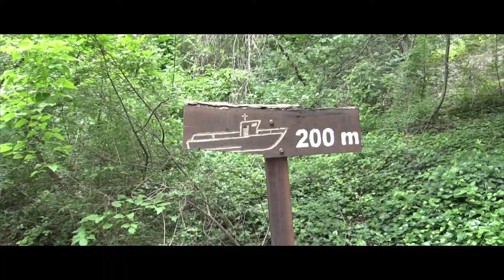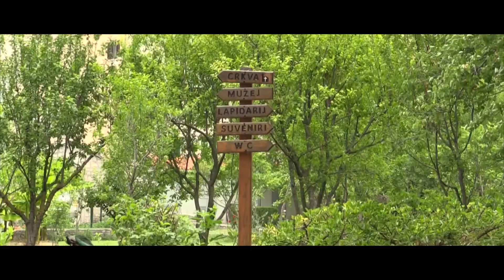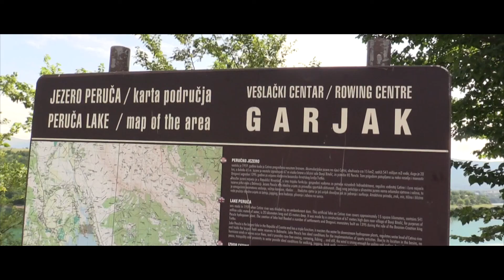Auf Winnetous Spuren 2017 - Teil 2 | HD | Kroatien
Im zweiten Teil unserer Reise 'Auf Winnetous Spuren' haben wir folgende Orte besucht: Krka, Peruća-See, Vrlika, Cetina (Omiš).

00:00 - Krka NP, Kroatien
01:37 - "Winnetou und Shatterhand im Tal der Toten"
01:57 - "Winnetou und Shatterhand im Tal der Toten"
05:30 - "Winnetou und Shatterhand im Tal der Toten"
06:10 - Peruća-See, Kroatien
06:29 - Vrlika, Kroatien
07:05 - "Winnetou und sein Freund Old Firehand"
07:31 - "Winnetou und sein Freund Old Firehand"
08:57 - "Winnetou 3"
09:29 - Cetina (Omiš), Kroatien